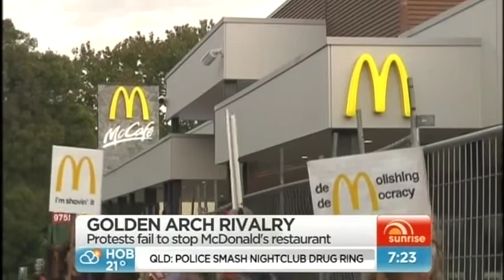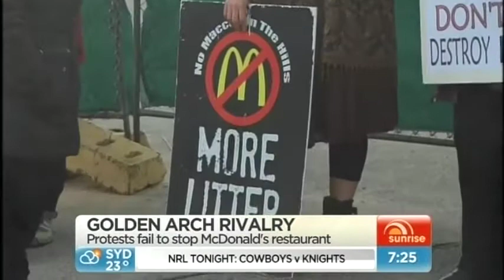Sunrise Opening Day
Four crosses to Tecoma from Channel 7's Sunrise on opening day for the unwanted Tecoma McDonald's